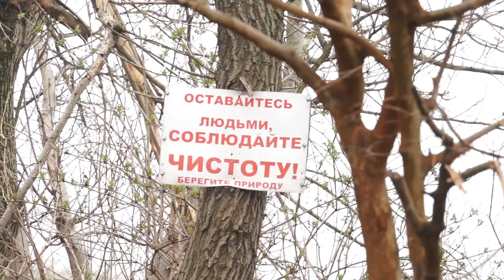17-03-2023 г Массовый Субботник в районе